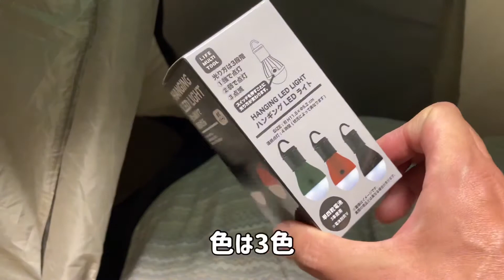seria ハンギングLEDライト買ってみた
セリア（seria）のハンギングLEDライト買ってみた。テント内の照明にピッタリです。
次にテント（バンドックBDK-18）設営する時、使ってみます。

‹こんにちは！　I.b.Campです。›

新型コロナで外出ができなくなったので、庭でソロキャンプをするぞ！と2020年9月に思い立ち、少しずつ道具を揃えて、2021年5月に念願の庭ソロキャンプを達成した５０代のおっさんです。
外で食べる料理はおいしいはずだ！ということで、メスティンで料理を作りはじめ、まだまだ慣れていませんがスーパーなどで見つけた食材をメスティンに投入して炊き込みご飯を作って楽しんでいます。
最近はダイソースキレットを購入しましたので、スキレットの料理動画もアップしています。

少しでも楽しんでいただけたら「いいね！」、コメントをよろしくお願いします。

‹ギア紹介›
〇メスティン
　MiliCamp（ミリキャンプ）　Amazonで￥1990で購入
　ダイソー　1合用　¥550
〇スキレット
　DAISO、直径約20cm、￥500
〇ポケットストーブ
　Esbit（エスビット）　Amazonで￥1424で購入
〇固形燃料
　株式会社ニイタカ、25g、40個　Amazonで￥980で購入
　CARBABY Amazonで¥1299で購入
〇鍋敷（黒、シリコーン）
　ニトリ、シリコーン（スクエア）　￥299
○テント
　バンドック BDK-18 Amazonで¥4686で購入
〇撮影、編集
　iPhone SE